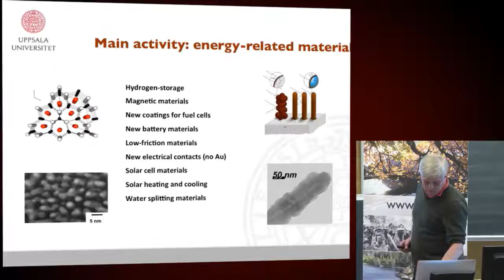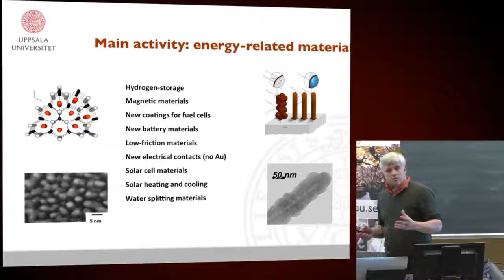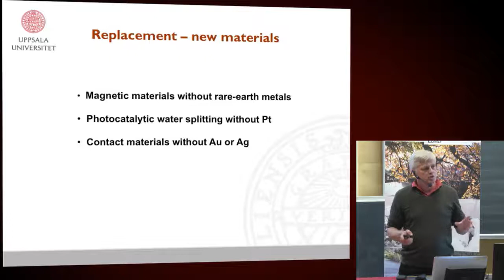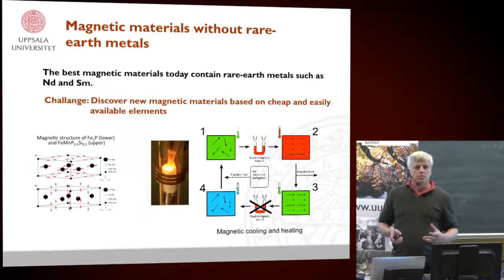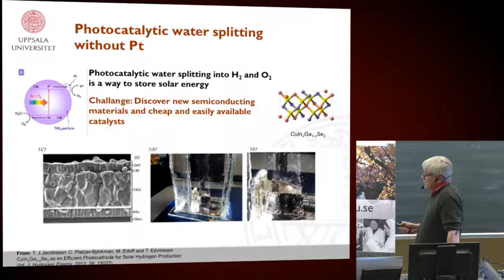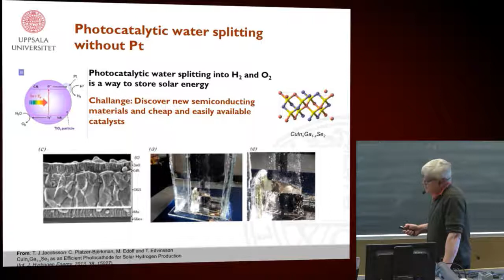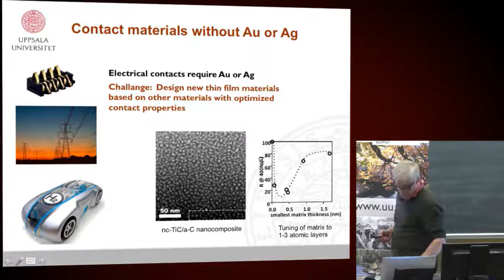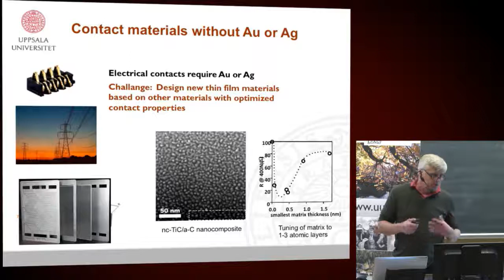Replacement how materials chemistry can be a game changer in modern technology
Prof. Ulf Jansson, Uppsala University, Sweden
Study chemistry and have the most interesting career in science!